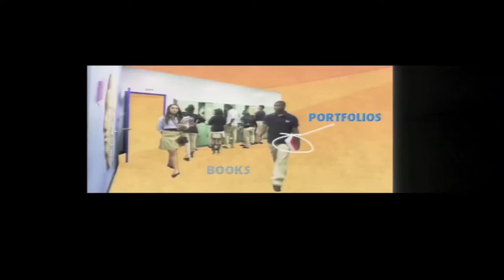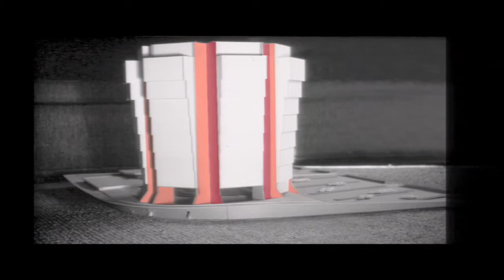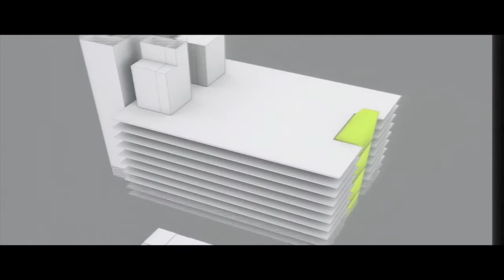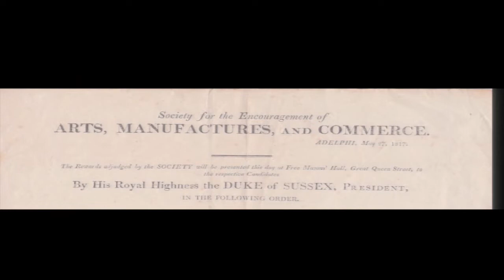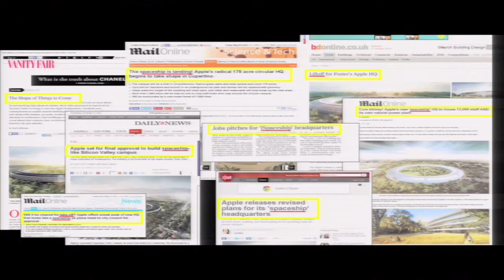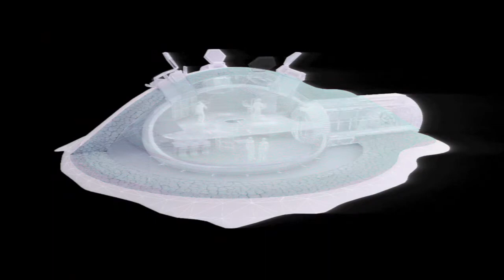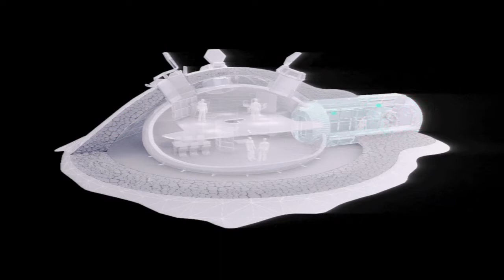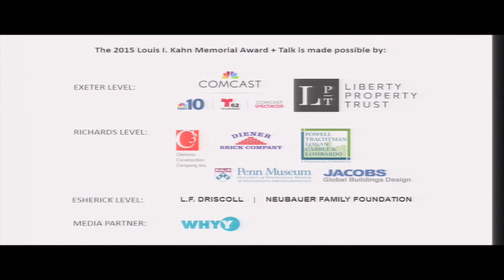Lord Norman Foster 2015 Louis I. Kahn Award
Since 1983, the annual Louis I. Kahn Award has honored the most influential and accomplished architects from around the world. Awardees present a talk in Philadelphia, open to the public, in which they discuss their innovative designs, their inspirations, and their motivations.

In 1967 Norman Foster established Foster Associates, now known as Foster + Partners. Over the past four decades the company has been responsible for a strikingly wide range of work, from urban masterplans, public infrastructure, airports, civic and cultural buildings, offices and workplaces to private houses and product design. Since its inception, the practice has received 470 awards and citations for excellence and has won more than 86 international and national competitions. In 1999 Foster was honoured with a life peerage in the Queen’s Birthday Honours List, taking the title Lord Foster of Thames Bank.

EXETER LEVEL
                Comcast NBC10 Telemundo62 Comcast-Spectacor
                Liberty Property Trust
RICHARDS LEVEL
                Clemens Construction Company
                Diener Brick
                Jacobs
                Powell Trachtman Logan Carrle + Lombardo P.C.
                University of Pennsylvania Museum of Archaeology + Anthropology
ESHERICK LEVEL
                L.F. Driscoll
                Neubauer Family Foundation
MEDIA PARTNER
                WHYY 91FM|TV12